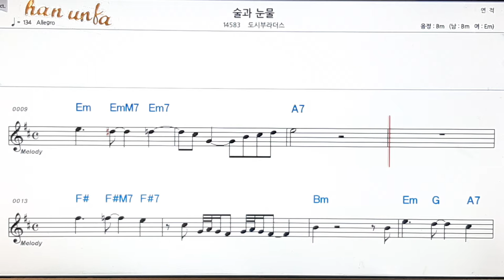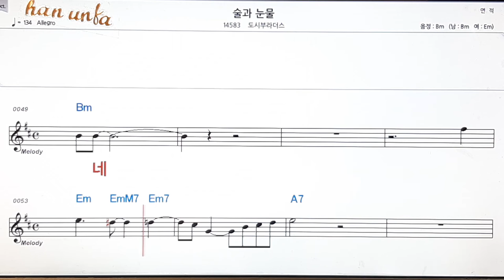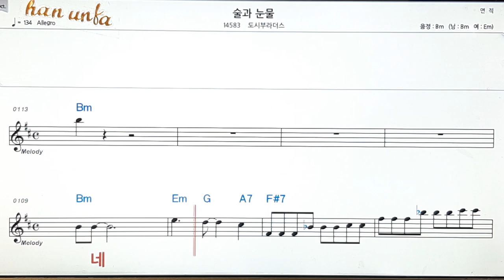술과 눈물/도시부라더스👍노래 반주, 코드 악보,가라오케💋Karaoke*Sheet Music*Chord*MR